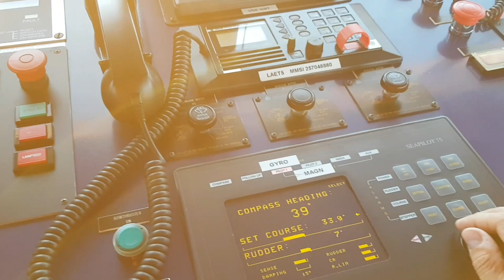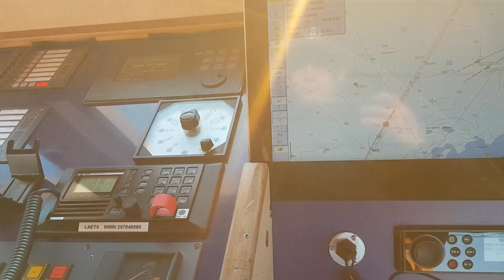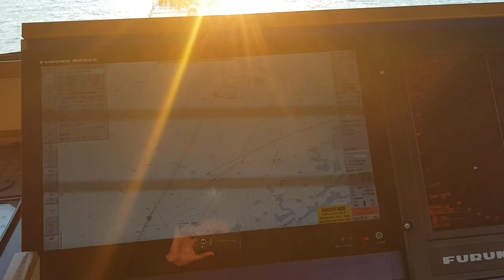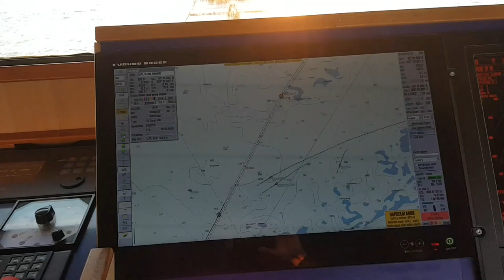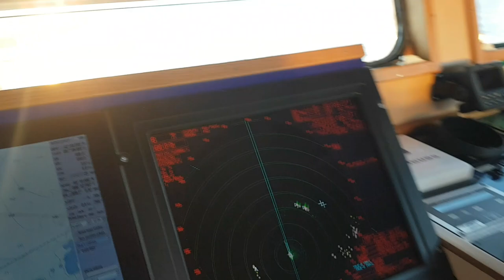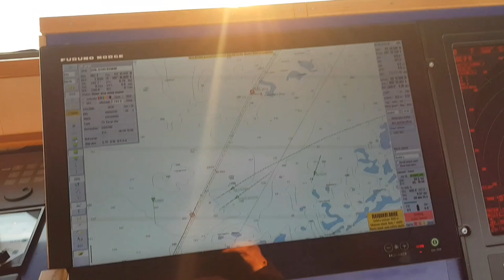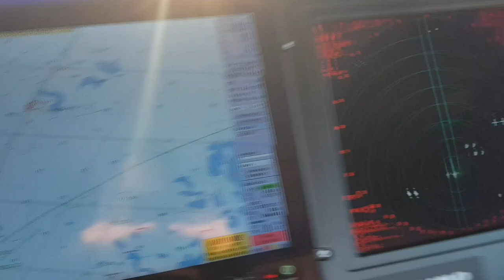Урок 3. МППСС. Два судна справа